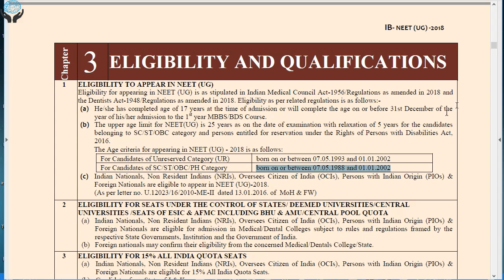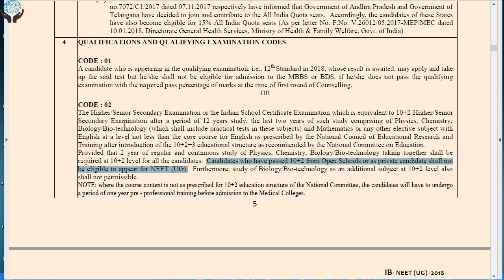NEET 2018 Eligibility Criteria, Change In Eligibility Criteria, NEET Notification [Ash Tutorials]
NIOS Students Are Not Eligible In NEET 2018.
Private Students Are Not Eligible.